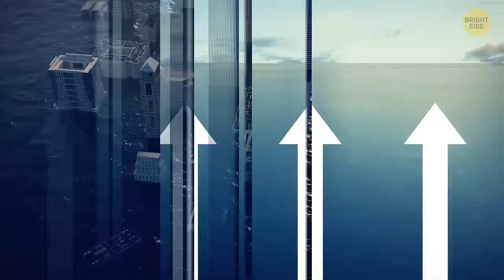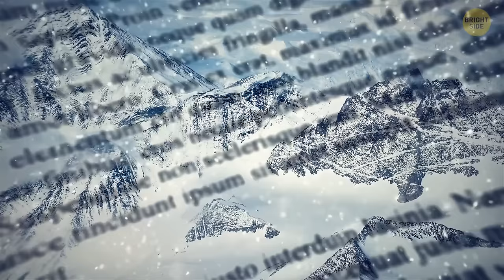The Most Unexplored Place on Earth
You ever think about the ultimate mystery on our planet? Well, Antarctica takes the cake. It's like this massive icy puzzle that we've barely even started solving. We're talking about a place with hidden lakes, uncharted mountain ranges, and secrets buried beneath layers of ice. Plus, the wildlife there? Totally unique and fascinating. So, if you're craving adventure and mystery, Antarctica's the place to be – just make sure to bundle up!